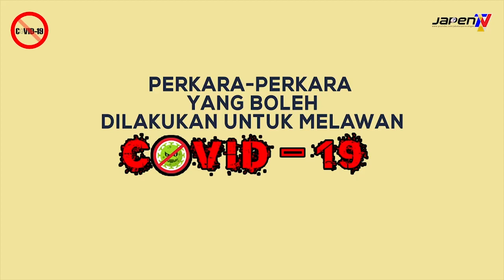COVID 19 Kekalkan Gaya Hidup Sihat!